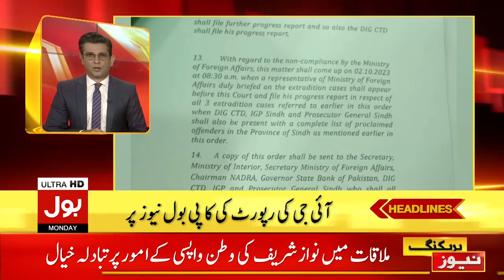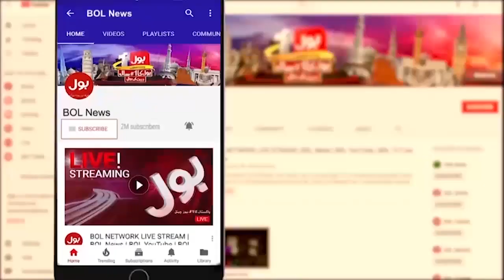Hangu Blast Case Update | BOL News Headline At 4 PM | Big Revelation